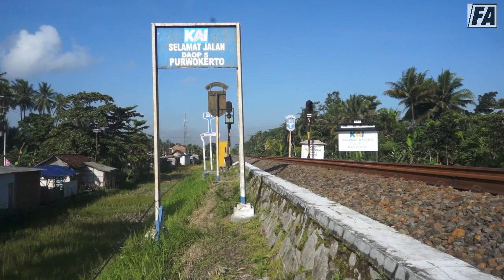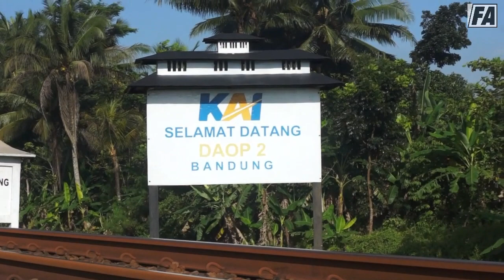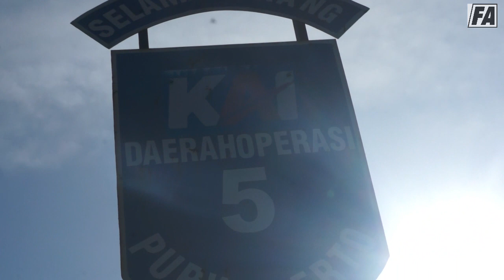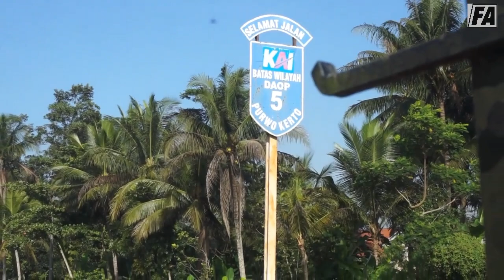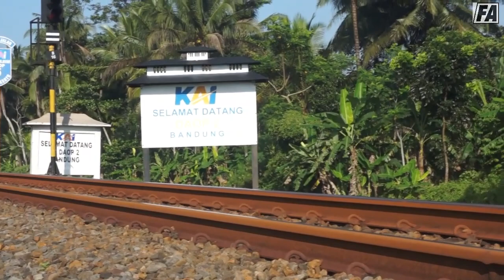BATAS DAOP 2 BANDUNG DENGAN DAOP 5 PURWOKERTO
BATAS DAOP DI ANTARA STASIUN BANJAR DENGAN STASIUN LANGEN